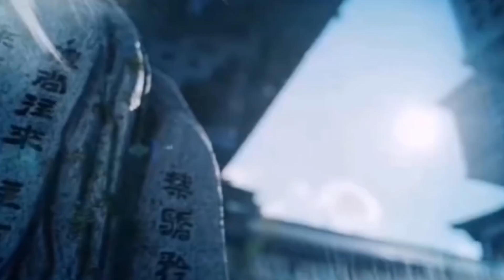陈情令之再追羡 第186集